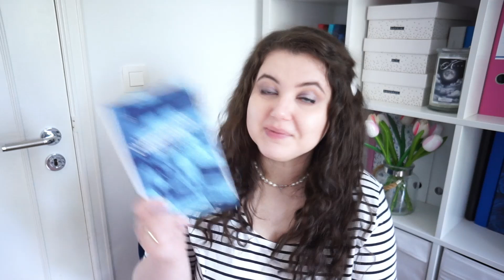Ostatnio czytane #10 📚🌊 | Adorosa